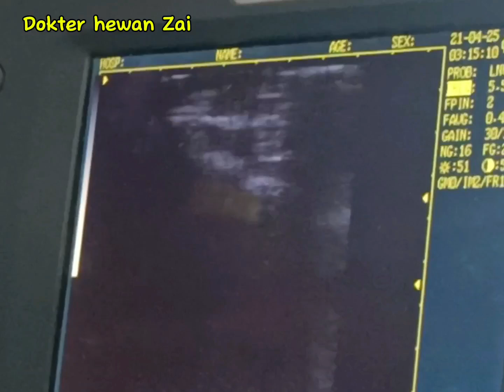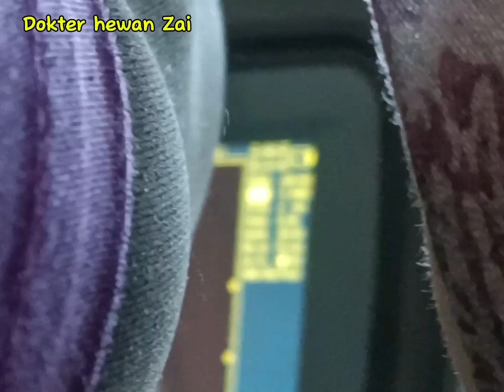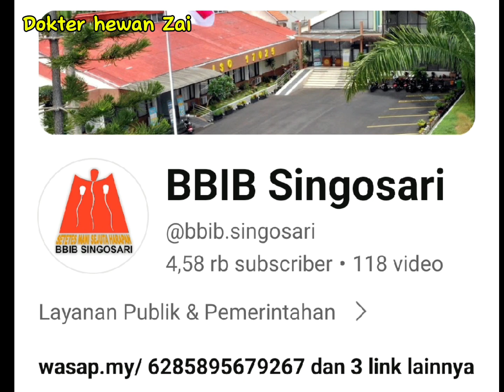CARA PEMERIKSAAN KEBUNTINGAN PADA KAMBING DAN DOMBA DENGAN USG DAN PALPASI ABDOMEN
BIMBINGAN TEKNIS PEMERIKSAAN KEBUNTINGAN PADA KAMBING DAN DOMBA DENGAN USG DAN PALPASI ABDOMEN di BBIB SINGOSARI
ini merupakan dokumentasi peserta bimbingan teknis (pelatihan) Penanganan Gangguan Reproduksi gelombang III Tahun 2024.
Semoga bermanfa'at buat semuanya, terutama buat peserta bimtek yang ingin bernostalgia dengan cara menonton video ini dan juga buat para dokter hewan dan masyarakat yang mencari informasi terkait pemeriksaan Kebuntingan pada kambing dan domba dengan menggunakan USG dan Palpasi abdomen.
Terimakasih kepada Pak drh. Jumaryoto, drh. Langgeng  dan para dokter hewan yang sudah membimbing kami dan semua panitia bimtek di BBIB Singosari Malang gelombang 3 tahun 2024.
Mohon Ma'af jika ada salah dan khilaf saya pada video ini.

Banyak informasi yang menarik bisa didapat di channel BBIB Singosari Malang.
Terimakasih